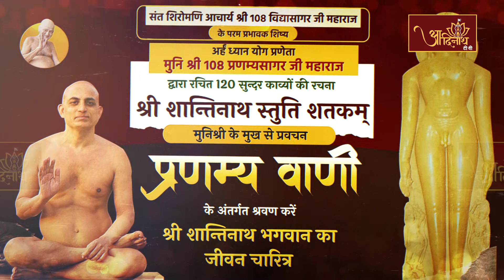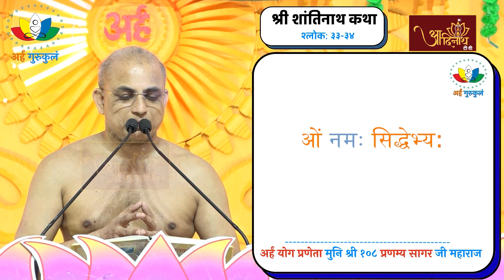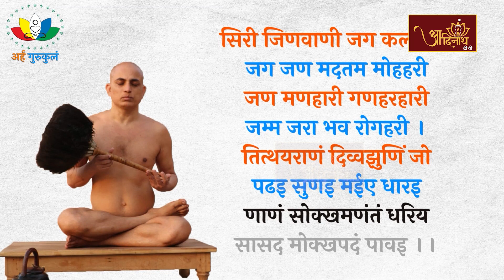Pranamya Sagar Ji Maharaj || VOL 58 || Pravachan मुनि श्री 108 प्रणम्य सागर जी महाराज (प्रवचन)